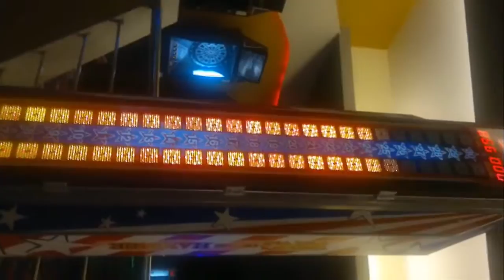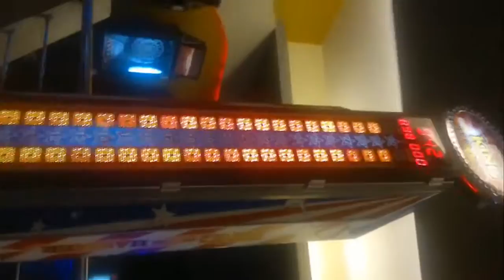:DDDDDD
The Letter D Song (See below for lyrics) While watching this music video for The Letter D Song with your child, listen .

Oh God, what have I done?

Directed By Dexter Navy Co-Directed By A$AP Rocky An AWGE Film Special Thanks To PKCZ® / LDH Inc. iTunes: Spotify: .